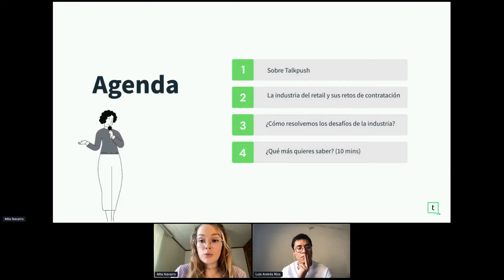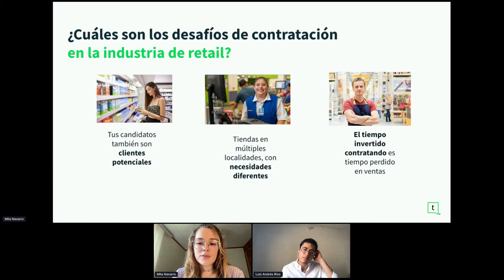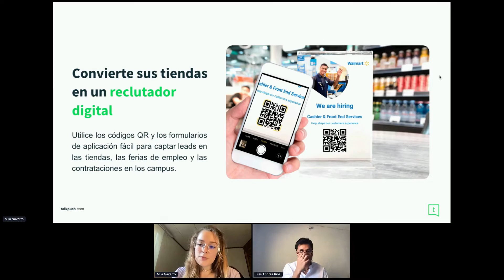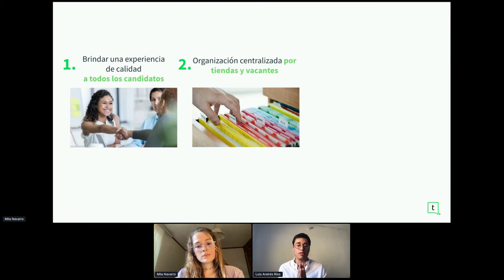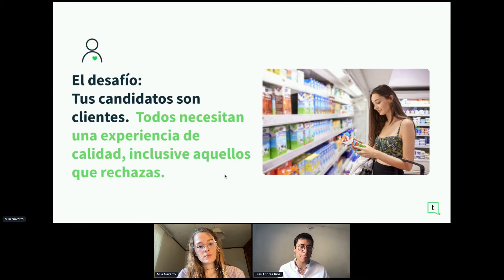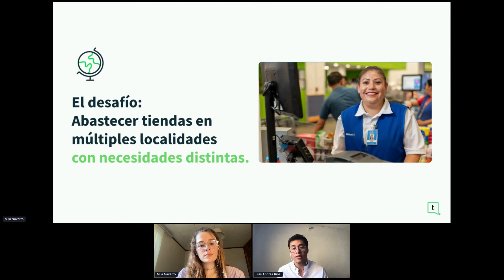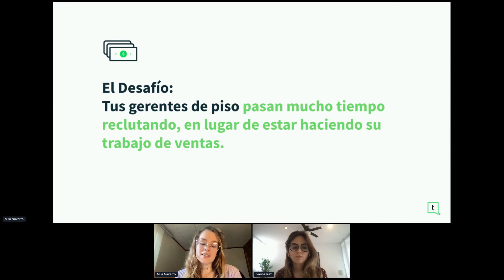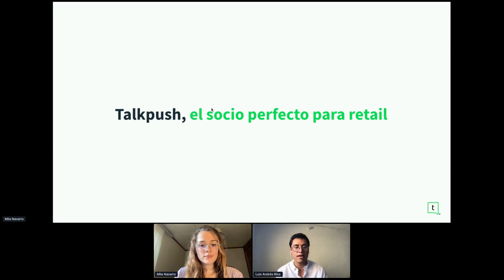Talkpush, el Socio Perfecto para Retail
Customer Success Manager Mila Navarro y Líder de Diseño Conversacional Luís Rios comparten los tres mayores desafíos de atracción de talento en retail: candidatos son clientes, tiendas en múltiples localidades con diferentes necesidades y reducir el tiempo invertido de los gerentes de piso contratando y ofrecen un vistazo a las soluciones que propone Talkpush para hacerles frente mediante la automatización y chatbots que brindan una excelente experiencia.